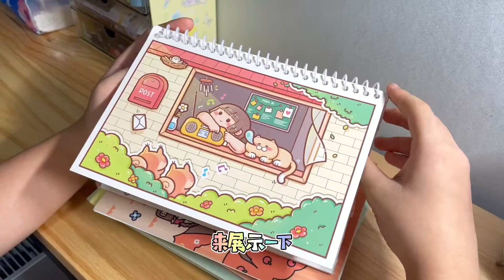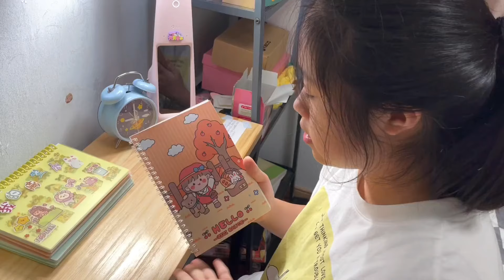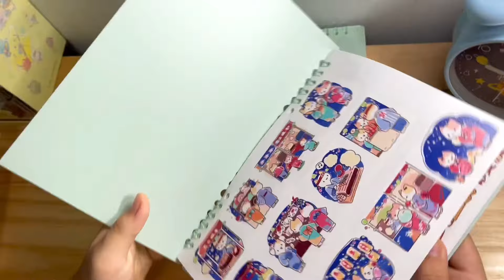小鱼儿手帐没做几个，手帐素材很富足，翻开六本离型本一看：酸了